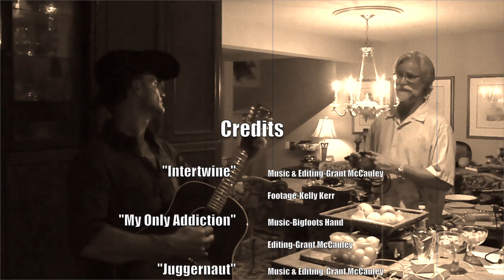McCauley Music Productions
New music & video editing reel. Please inquire about music licensing, video editing or custom composition.